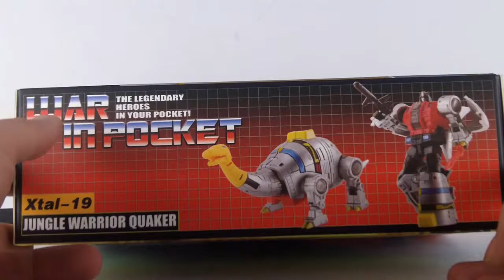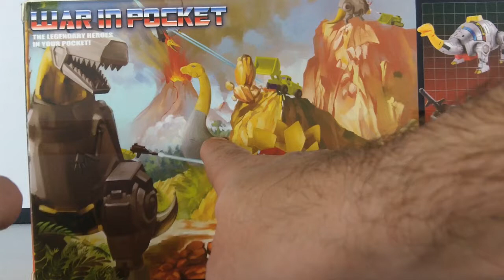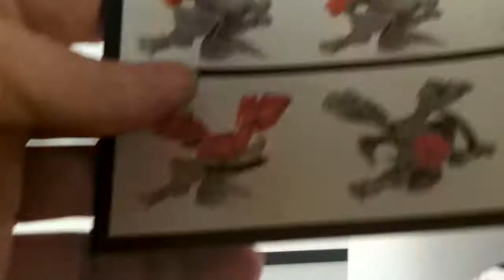DX9 War in Pocket X-tal 19 Jungle Warrior QUAKER aka Sludge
4eme Dinobot G1 screen accurate de chez DX9